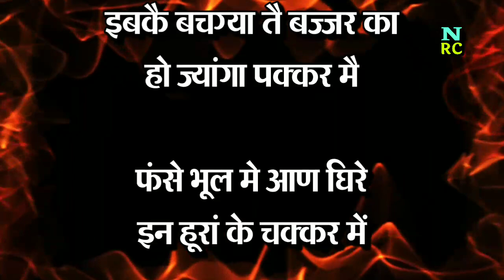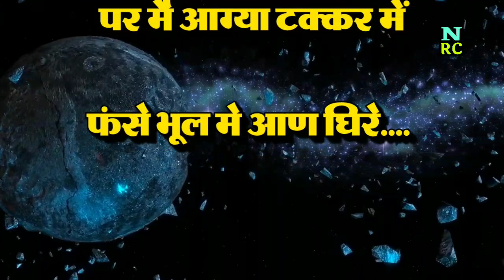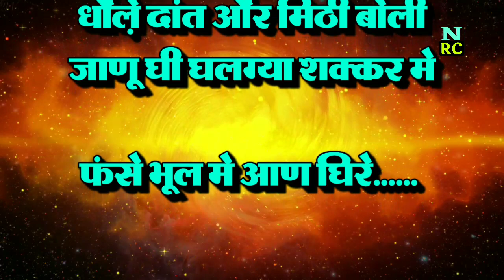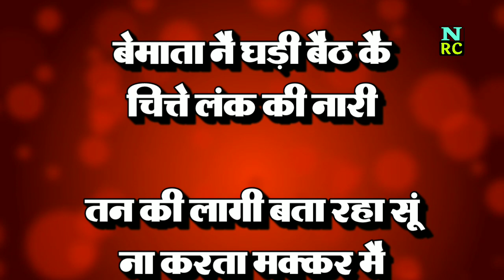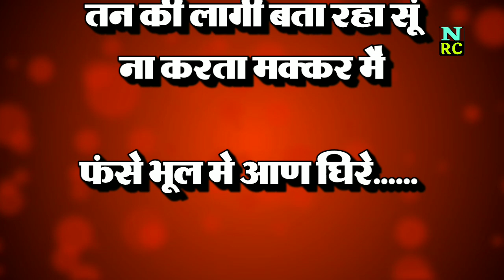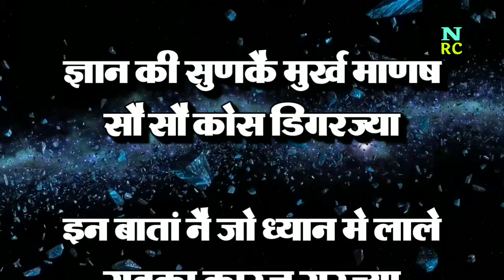मास्टर सतबीर का ब्रह्म ज्ञान | ibke bach gya te bajjar ka | PANDIT LAKHMICHAND KI HIT RAGNI /पदमावत्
NAIN STUDIOS Present “ Superhit haryanvi ragni competition ragni - ibke bach gya te bajjar ka
इबकै बचग्या तै बज्जर का हो ज्यांगा पक्कर मै

Video Credits :

टाइटल - फंसे भूल मे आण घिरे इन हूरां के चक्कर में
कवि - पंडित लख्मीचंद जी
गायक - मास्टर सतबीर सिंह भैंसवाल व साथी
किस्सा - पद्मावत // पदमावत्

Title - fanse bhool me aan ghire
writer - Pt. lakhmichand
Singer - master satbir singh bhainswaliya
Album - padmavat | padmwat
Lyrics - lakhmichand
Artist - R K NAIN
Label - NAIN STUDIOS
Digital Work - NAIN RAGNI CENTER STUDIOS
NAIN STUDIOS owner -  RAJESH KUMAR
Music Label & Copyrights - NAIN STUDIOS

video topics

ibke bacha gaya tha bajar ka
पंडित लख्मीचंद की रागनी
हरियाणवी रागनी पंडित लख्मीचंद की
मास्टर सतबीर रंगकाट रागनी
मास्टर सतबीर की आवाज में ब्रह्म ज्ञान
राजकिशन व सतबीर रंगकाट
पदमावत की रागनी
पद्मावत के किस्से की रागनी
master satbir rajkishan ki rangkat ragni
master satbir rajkishan ka rangkat
master satbir ka brahm gyan
brahm gyan bhajan
master satbir ki hit ragni
padmavat ki ragni
padmavat ka kissa ki ragni
kissa padmavat
kissa padmavat master satbir
ragni with lyrics

NAIN RAGNI CENTER STUDIOS
RAJESH NAIN